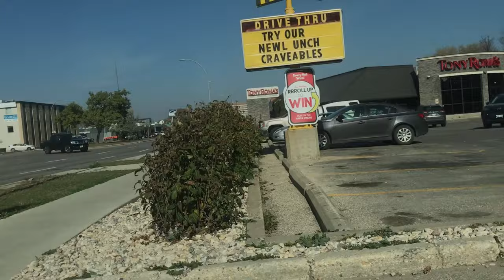Busking in OSBORNE VILLAGE WINNIPEG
What buskers do in Osborne Village. Checking out other buskers on this one. leave them likes.